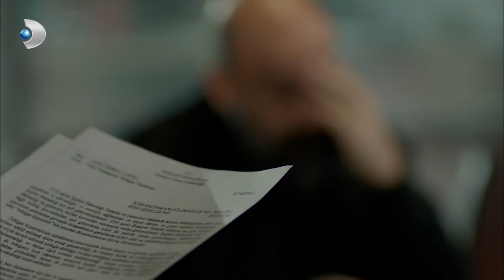İsa, Parçaları Birleştirdi! - Poyraz Karayel 73. Bölüm